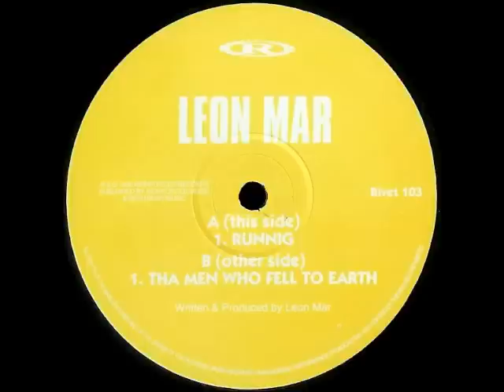Leon Mar - Tha Men Who Fell To Earth (12'' Edit) (Full)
The real Jungle masterpiece from Leon Mar! This is the fullest version ever uploaded to YouTube, enjoy!